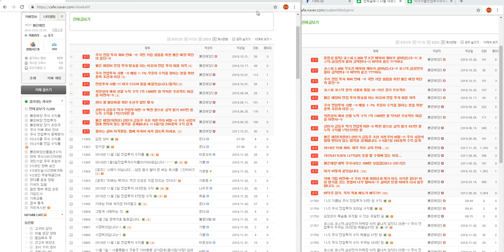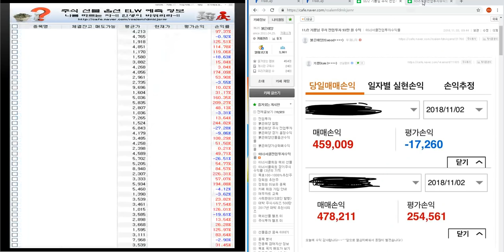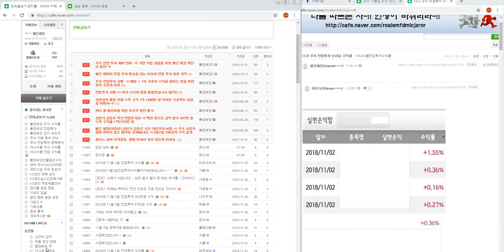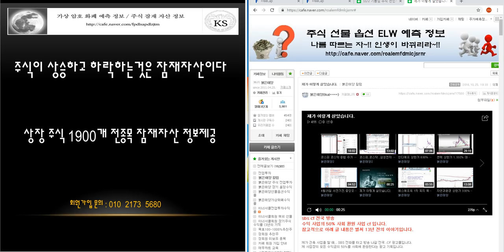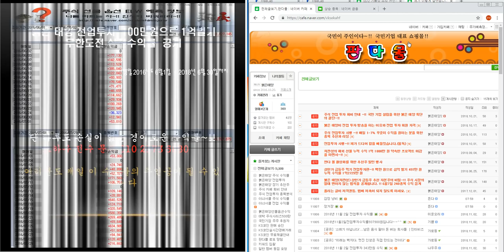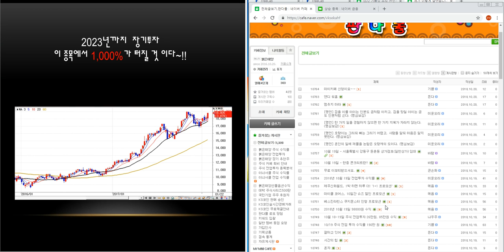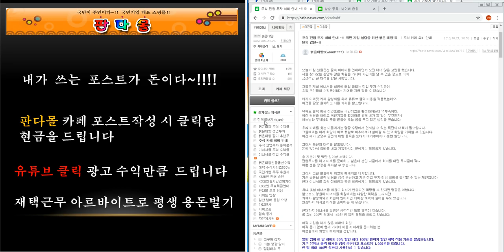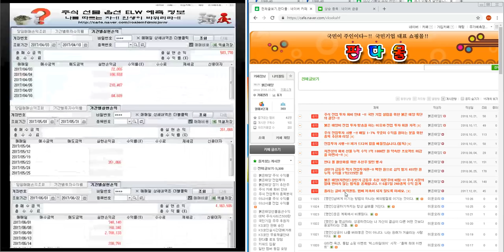코스피.코스닥.삼성전자 하락장 아직 끝나지 않았다 27편~!! 주식 전업투자 기쁨님 93만 원